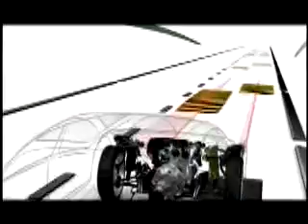Mercedes-Benz F 700 Prescan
The F 700 also sets standards in regard to road roar, tire vibration and suspension comfort. With two laser scanners the active PRE-SCAN suspension scans the roadway in front of the car. The hydraulically controlled active suspension proactively compensates for detected hindrances, enabling a further improvement of comfort characteristics.Equally innovative is the operating concept SERVO-HMI. The display is not only particularly gentle on the eyes; the number of controls also has been appreciably reduced and the menu structure has been made strikingly simple and self-explanatory. The driver can discuss more complex inputs, such as a destination for navigation purposes, in dialogue with an avatar, a virtual operating assistant.